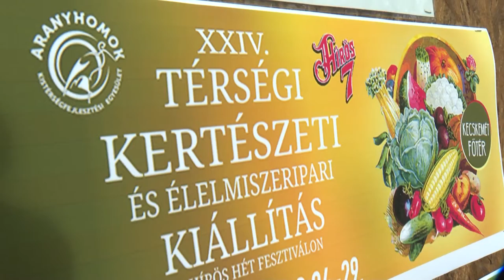Lajosmizse és Felsőlajos mutatkozott be Kecskemét főterén